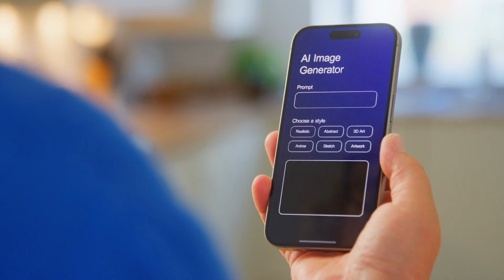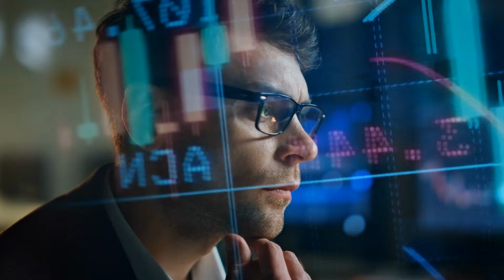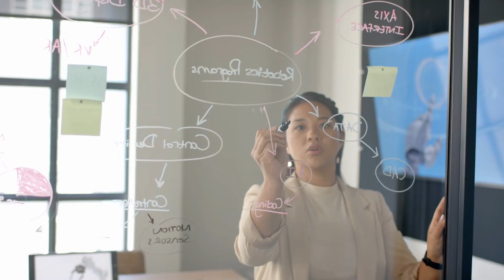Learning Cloud in 2026? This Might Be a Huge Mistake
👉 Join the free waitlist below for early access + a launch discount

Is Cloud Still Worth Learning in 2026 and beyond?

Before you spend years collecting certifications and watching tutorials, ask yourself one thing:
Is cloud still a smart career bet  or are you too late?

In this video, I share the real state of cloud careers in 2026, based on my journey as a self-taught cloud engineer now working for a top AI company.

You’ll learn:

✅ If cloud computing is still worth learning
✅ Why certifications alone no longer work
✅ How to stand out with zero experience
✅ How AI is changing cloud engineering (and why it won’t replace you)

The future doesn’t belong to generalists.
It belongs to engineers who understand infrastructure and how businesses actually use it.

🚀 Free Resource
I’m building a step-by-step system to take you from zero experience to an interview-ready AWS project portfolio.